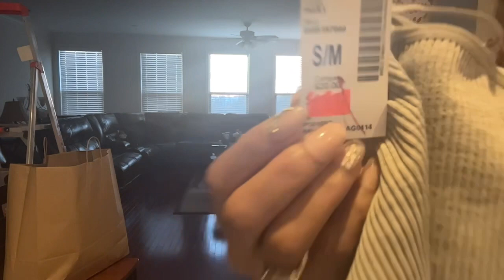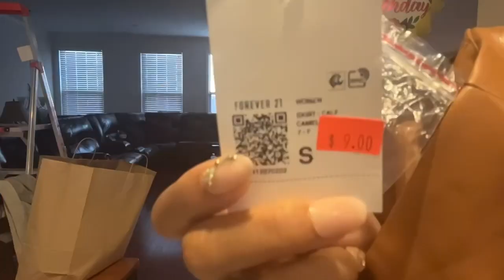Mi Compra De Forever21 Y Papaya Miren😍💃